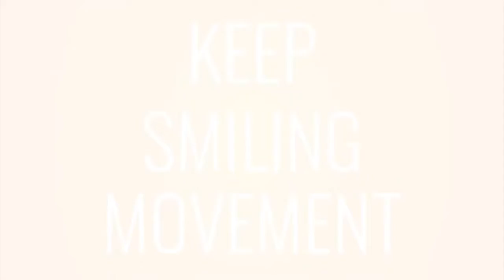Distenfeld on Bonds - The Joy of Living (Special Edition)